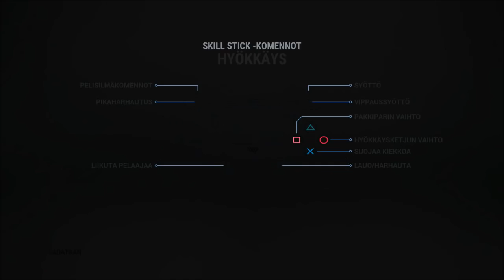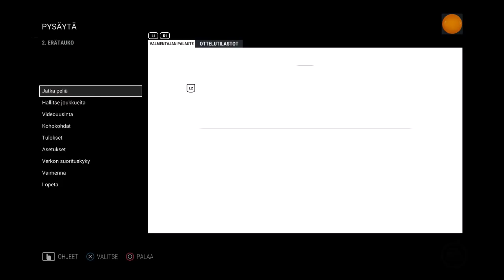Remon Draftit - NHL 17 DC: "vs. punt1la98 feat. Juntit HT"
Mutta mitä tapahtuikaan ennen tämän päiväistä Junttien Taival #7 -jaksoa?